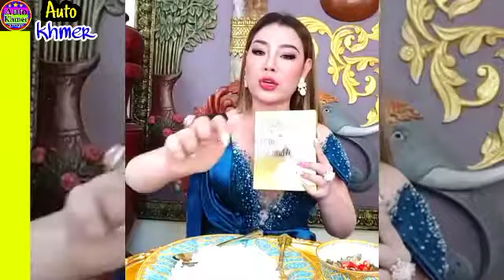ម៉ែដា ចែកឱ្យហើយនៅតែ ទើសទៀតគ្មានកំណើតសោះ